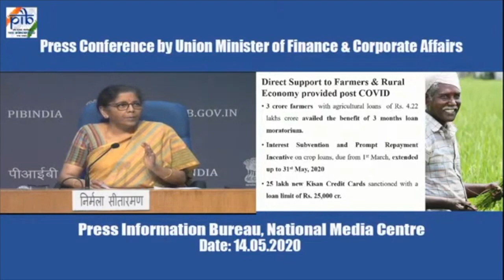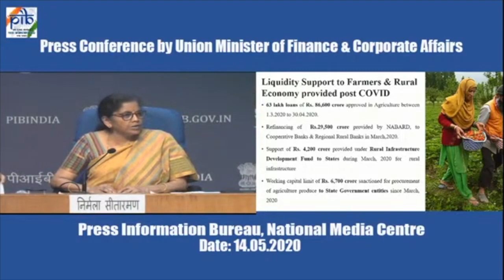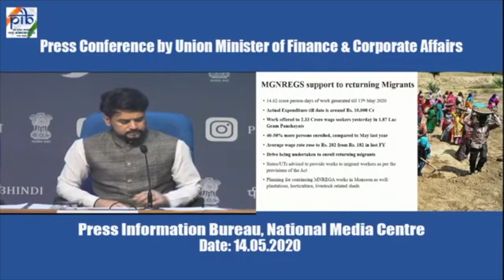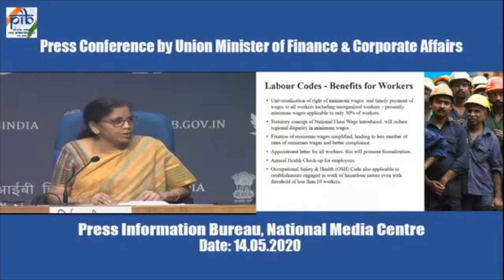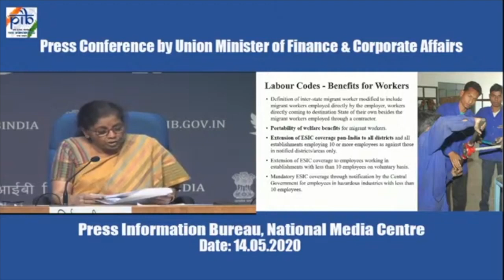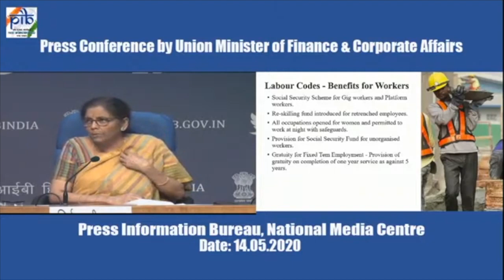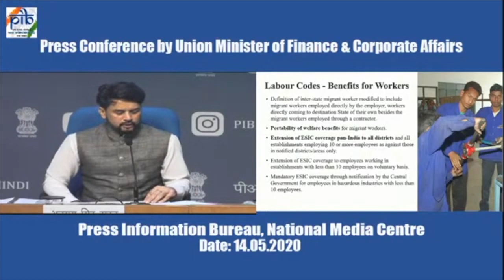अब मनरेगा के भरोसे होगा लाखों प्रवासी मजदूरों का भरण पोषण, कभी मनरेगा को खत्म करना चाहती थी सरकार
कोविड-19 के चक्कर में शहरों से रोजगार खो कर गांवों की ओर पलायन करने वाले मजदूरों को रोजगार देने के लिए  एक बार फिर से नरेंद्र मोदी सरकार ने महात्मा गांधी राष्ट्रीय ग्रामीण रोजगार गारंटी योजना (मनरेगा) पर भरोसा जताया है। एक तरह से देखें तो आज के परिदृष्य में यह योजना प्रवासी मजदूरों को राहत देने का सबसे बड़ा जरिया के रूप में सामने आया है। हालांकि केंद्रीय ग्रामीण रोजगार मंत्री नरेंद्र सिंह तोमर ने पिछले जुलाई में ही लोकसभा को बताया था इस योजना को सरकार ज्यादा दिन चलाने के पक्ष में नहीं है।
वित्त मंत्री का ऐलान, मनरेगा में मिलेगा रोजगार
वित्त मंत्री निर्मला सीतारमण (Finance Minister Nirmala Sitharaman)ने आज राहत पैकेज से जुड़े अपने दूसरे प्रेस कॉन्फ्रेंस में बताया कि बड़ी संख्या में अपने राज्य लौटने वाले प्रवासी मजदूरों को सरकार मनरेगा में रोजगार दिलवाएगी। देखा जाए तो काम दिलवाना शुरू हो गया है तभी तो इस योजना में 50 फीसदी तक रजिस्ट्रेशन बढ़ गया है। वित्त मंत्री ने बताया कि कल तक 1.87 लाख ग्राम पंचायतों में 2.33 करोड़ लोगों को काम दिया गया था जो कि पिछले साल के मई की तुलना में 40 से 50 फीसदी ज्यादा रजिस्ट्रेशन है। इस योजना में कल तक 14.62 करोड़ श्रम दिवस रोजगार का सृजन हो चुका है और इस पर करीब 10000 करोड़ रुपये खर्च किये जा चुके हैं। उल्लेखनीय है कि पिछले दिनों ही इसके तहत मजदूरी की दर को 182 रुपये से बढ़ा कर 202 रुपये किया गया है।
राज्यों को काम देने को कहा गया है
सीतारमण ने कहा कि राज्यों और केंद्र शासित प्रदेशों से प्रवासी मजदूरों को इस योजना के तहत काम देने को कहा गया है। मजदूरों की घर वापसी को देखते हुए आगामी मानसून के दौरान मनरेगा के तहत कुछ विशेष काम कराने की योजना पर काम चल रहा है। मानसून में पौधरोपण, हॉर्टिकल्चर और अन्य संबंधित कार्यों में रोजगार दिया जाएगा।
ज्यादा दिनों तक चलाने के पक्ष में नहीं
केंद्रीय ग्रामीण विकास मंत्रालय के साथ साथ कृषि एवं किसान कल्याण मंत्रालय की जिम्मेदारी उठा रहे नरेंद्र सिंह तोमर ने पिछले साल जुलाई में लोकसभा को बताया था कि सरकार मनरेगा को ज्यादा दिनों तक चलाने के पक्ष में नहीं है। उनका कहना था कि मनरेगा ग्रामीण गरीबों को ध्यान में रखकर बनाई गई है, लेकिन मोदी सरकार का बड़ा लक्ष्य तो सबकी गरीबी मिटाना है।
मनरेगा पर निर्भरता
पिछले कुछ सप्ताहों में मनरेगा को लेकर जो घोषणाएं की गई हैं, उन्हें देखकर तो यही लगता है कि इस योजना पर केंद्र सरकार की निर्भरता तेजी से बढ़ रही है। वह इसे व्यापक ग्रामीण संकट और बेरोजगारी के एक अन्तरिम समाधान के रूप में देखती है। इससे एक फायदा तो यह भी है कि लोगों को अपने गांव में ही रोजगार मिल जाता है और इससे गुजर-बसर करने लायक मजदूरी आराम से मिल जाती है।

   यदि आप खबरों के माध्यम से हमारे यू ट्यूब चैनल
News360T से जुड़ना चाहते है तो आप
आप हमसे संपर्क कर सकते है ।

input from Navbharat times